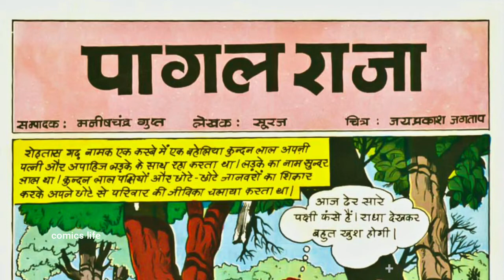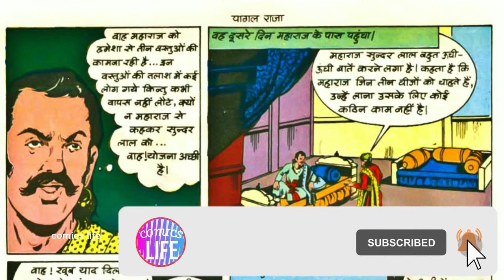PAGAL RAJA || PART 1 || RAJ GENERAL COMICS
PAGAL RAJA  :- MANOJ GENERAL ki ek romanchak comics.
Ess comics ko hum tak pahuchane wale hai.
KAHANI              :- SURAJ
CHITRAANKAN :- JAI PRAKASH JAGTAP

DHANYAWAD. 🙏🙏